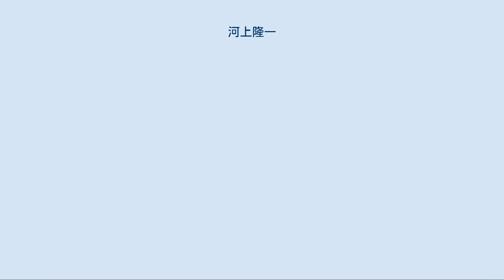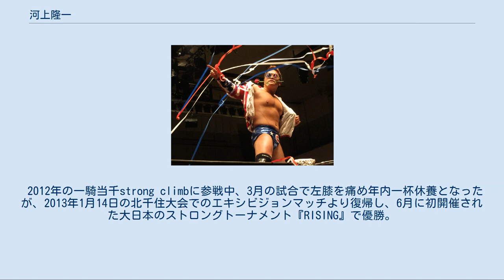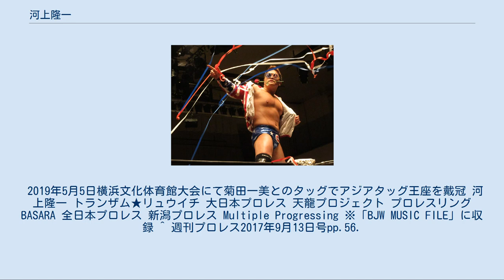河上隆一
河上 隆一（かわかみ りゅういち、1988年11月29日 - ）は、日本のプロレスラー。
大日本プロレス所属。
 2008年に大日本プロレスへ入団。
12月4日、横浜にぎわい座大会（Dダッシュ）でのvs関本大介戦でデビュー。
2009年6月9日のDダッシュで佐々木大輔と組んでのvs関本・佐々木義人 (プロレスラー)戦でMVPを獲得。
 2010年2月13日の大会よりヘビー級7番勝負を実施する。
 河上の0勝7敗となった。
 2011年5月15日の全日本プロレス後楽園ホール大会に、関本・岡林に続くストロングBJ第三の戦士として参戦し、真田聖也・征矢学・中之上靖文と対戦、真田のタイガースープレックスホールドの前に敗れた。
全日本プロレス7月18日後楽園ホール大会に再び参戦し、パートナーの岡林が中之上からフォールを奪い勝利し、雪辱を果たす。
 2012年の一騎当千strong climbに参戦中、3月の試合で左膝を痛め年内一杯休養となったが、2013年1月14日の北千住大会でのエキシビジョンマッチより復帰し、6月に初開催された大日本のストロングトーナメント『RISING』で優勝。
9月には天龍プロジェクトのリーグ戦『蛟龍R』で優勝した。
 2015年8月に再び左膝を負傷し、当初は軽度の靭帯損傷と診断されたが10月の復帰戦で再発。
本人の希望により11月の天龍源一郎最終興行に出場したあと手術を行ない、2016年の夏頃まで休養。
両国大会の関本大介とのシングルマッチにて復帰。
 トランザム★リュウイチ 2016年9月8日BASARA北沢大会にトランザム★リュウイチとして参戦。
以降も同団体にはトランザム★リュウイチ名義で参戦。
 2017年8月24日に新木場1stRINGで行われたユニオンMAX選手権試合では久保佑允と防衛戦を行った。
中盤から徹底してリュウイチの左膝を狙き、追い込んだ久保であったが届かず。
18分49秒で片エビ固めに仕留めて、第8代王者として3度目の防衛に成功。
 2018年7月12日のBASARA新宿face大会において名前が「りゅういち」で被っていた関根龍一と敗者が「りゅうじ」になる改名マッチで対戦した結果、敗れたためトランザム★リュウジとなる。
 既婚者。
二児の父である。
ファンレターがきっかけで結婚に至る。
 2019年5月5日横浜文化体育館大会にて菊田一美とのタッグでアジアタッグ王座を戴冠 河上隆一 トランザム★リュウイチ 大日本プロレス 天龍プロジェクト プロレスリングBASARA 全日本プロレス 新潟プロレス Multiple Progressing ※「BJW MUSIC FILE」に収録 ^ 週刊プロレス2017年9月13日号pp.56.